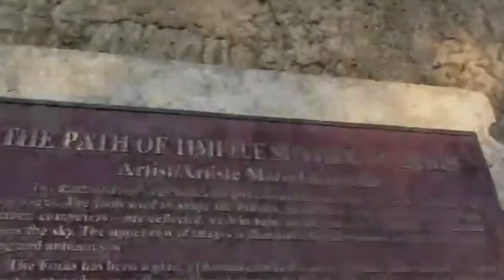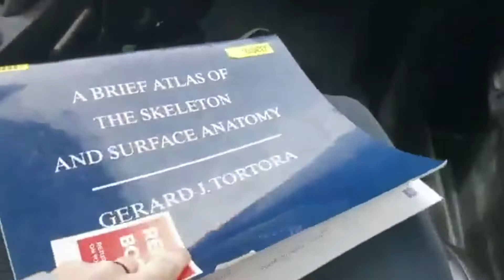GBG Vlogs | Checking Out a Fancy French Bridge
Yup, it's a bridge! But what makes this bridge special is the fact that it's French! 🇫🇷